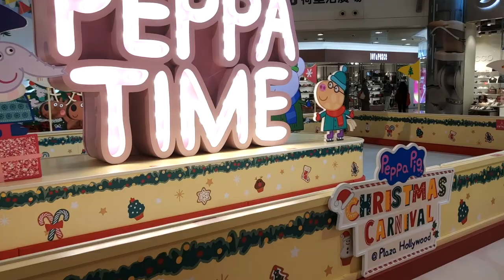「Peppa Pig聖誕嘉年華」@荷里活廣場 - 2020年12月12日